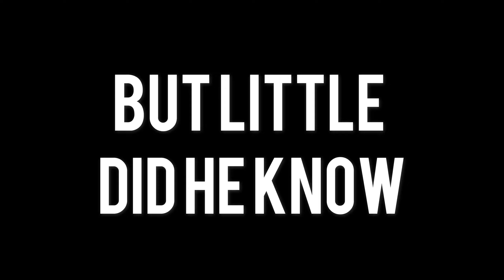SPORTMEN ETX SUNK TWICE AND BLEW UP!!! MEMORIAL DAY FOURWHEELIN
Today I unfortunately sink my four wheeler twice and blew it up! Enjoy:)

Channels that you should consider watching